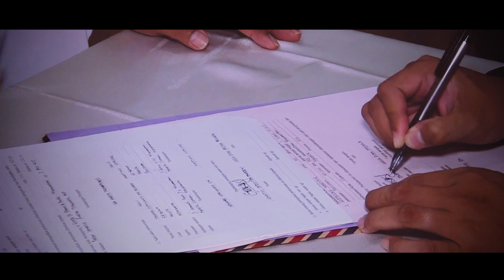Pernikahan Linda & Ditya secara Agama Katolik - Adat Jawa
Let Love Guide Your Life